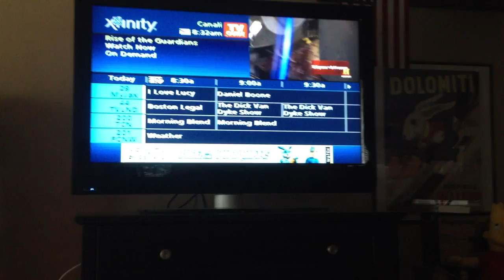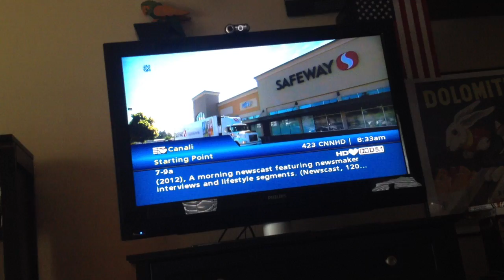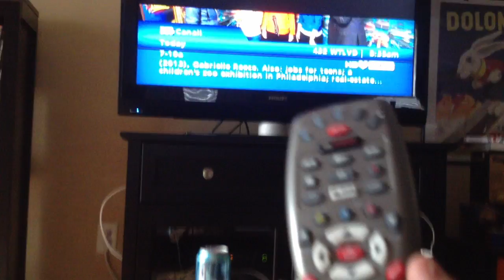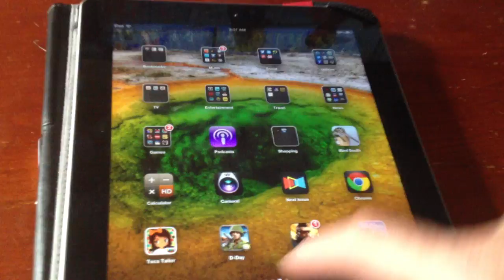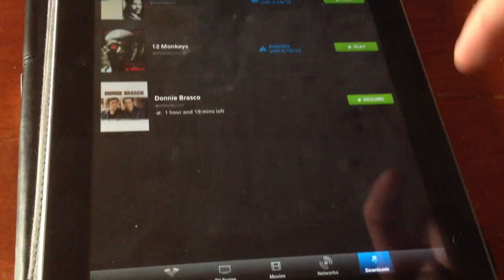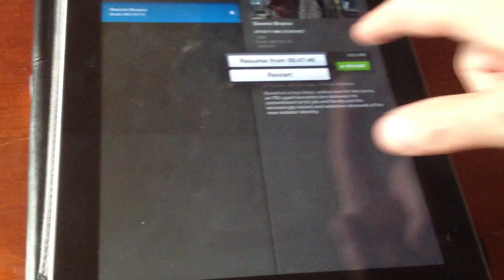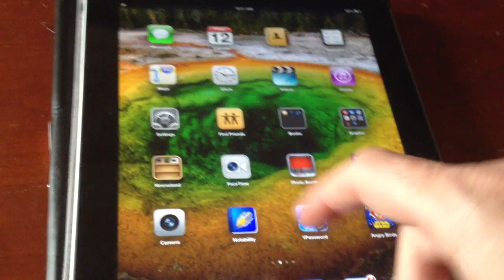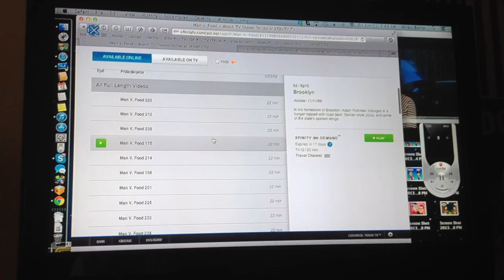TV via cavo americana